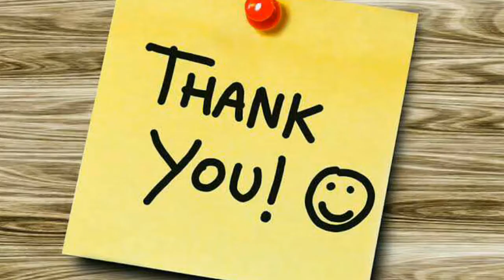4 Simple Drink For Glowing Skin |Beauty tips for face glow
4 Simple Drink For Glowing Skin
Aap Log iss Vedio ko Jaroor dekhe our channel Special Bayan ko Subscribe Karen our bell icon press Karen Taaki Aane wali Har vedio ka notifications Aapko Aasani se mil sake thanks for watching video on YouTube